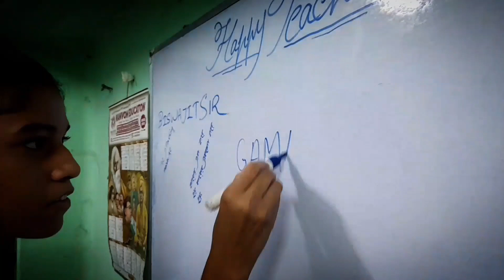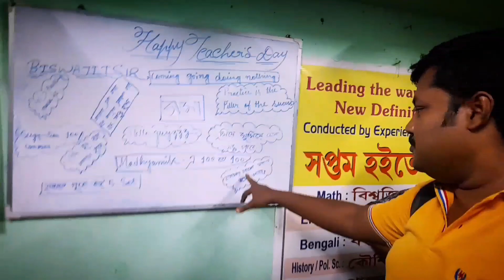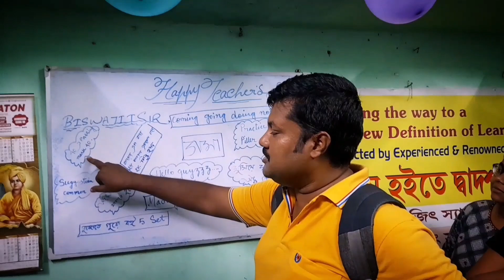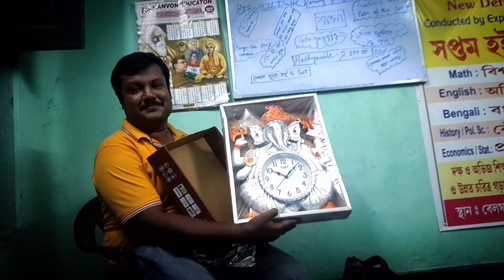Teacher's day celebrations 😍 Math sir 🙂 kolkata soham